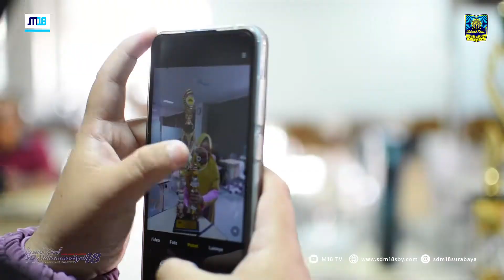Linimasa Nayla ; Juara Dai Cilik‼️